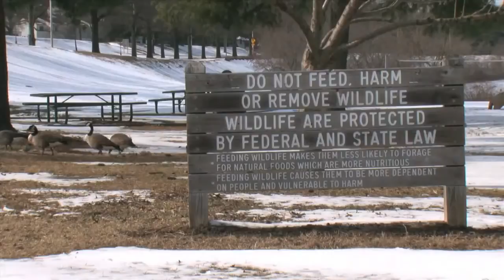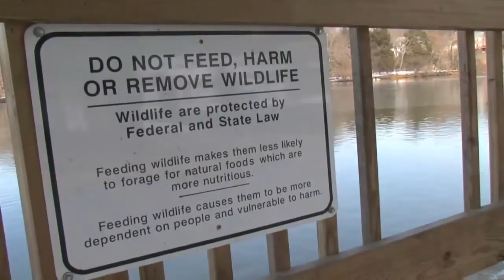Deadly 'Angel Wing' Condition Caused By Feeding Birds Crackers | Video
Unhealthy foods like white bread and crackers cause the wing deformity, which inhibits the birds ability to fly, and can result in death. The Humane Society of the United States strongly advises not to feed wildlife.